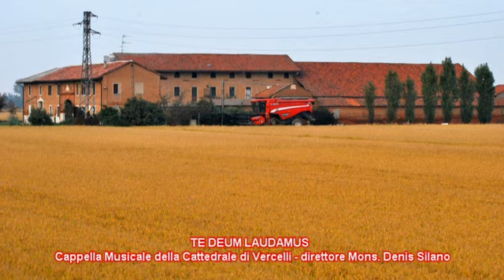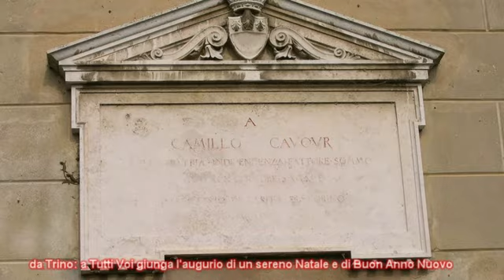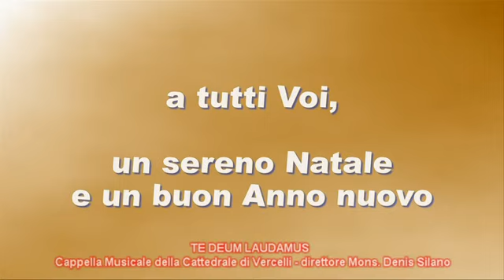TRINO - Giovanni Ravasenga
TRINO - a TUTTI VOI, Auguri di un sereno Natale e di un Buon Anno Nuovo da Giovanni Ravasenga - con le immagini di Trino, un luogo da scoprite - e allora cosa aspettate?